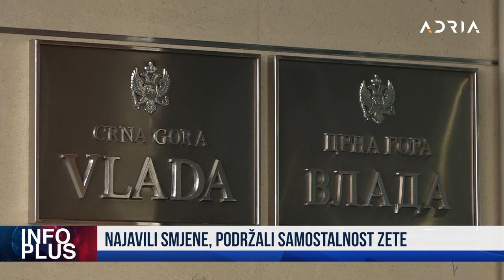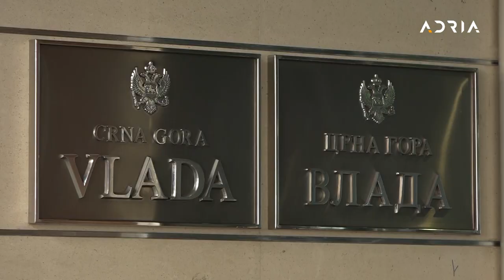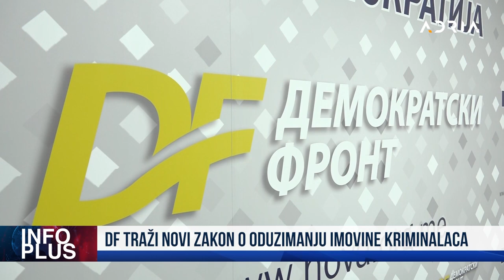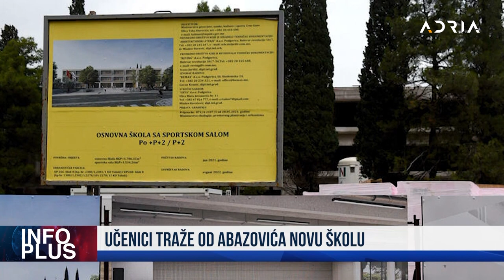INFO PLUS VUČIĆ: DOLAZIM U CRNU GORU KNEŽEVIĆ NAJAVIO ZBOR GRAĐANA ZETE